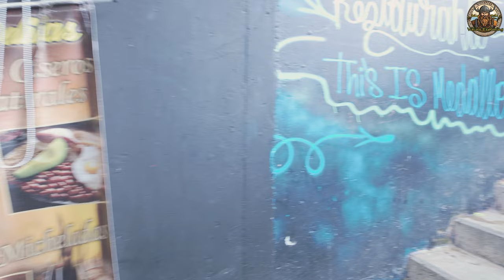🇨🇴 Insanely Packed Comuna13 Medellin [FULL TOUR]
Follow   @vikingexploring  free daily Spanish content:
✅ For anyone who wants to master the Spanish language, and wants to get access to hundreds of conversations in Spanish for free!